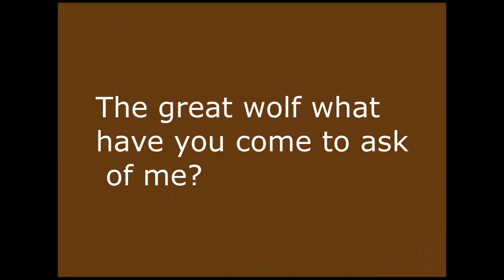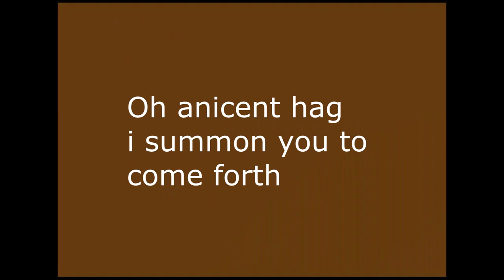the tribe the old hag